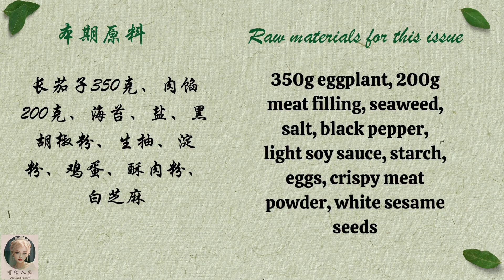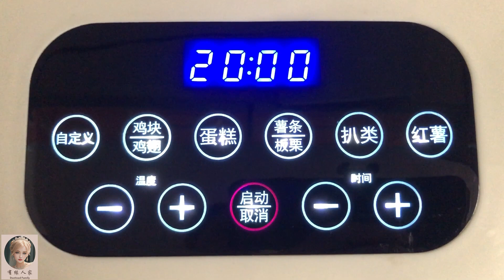如何用空气炸锅制作无油炸茄盒【美食篇024】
用海苔碎替代小葱，在空气炸锅里制作鲜香可口，健康美味的无油炸茄盒。